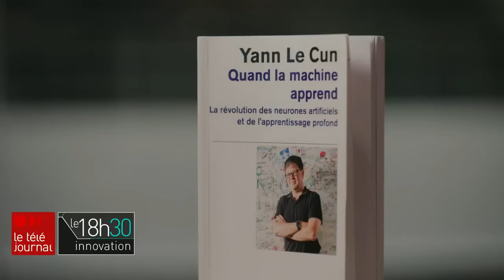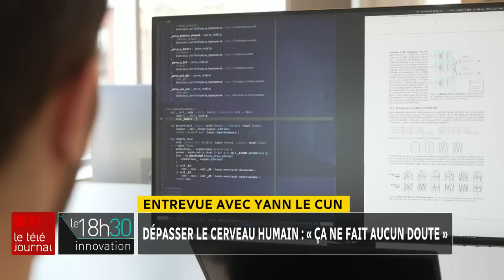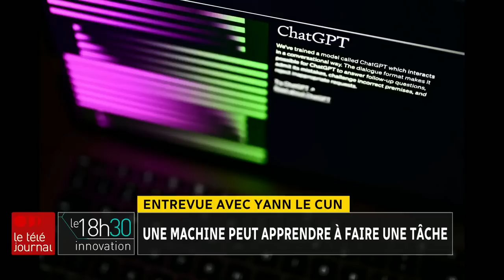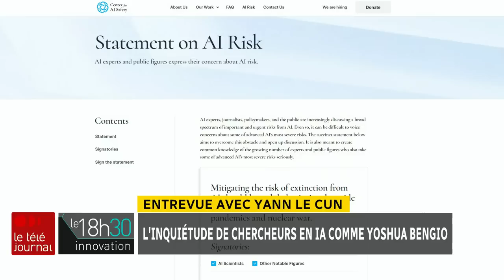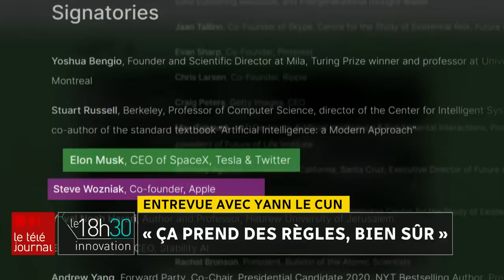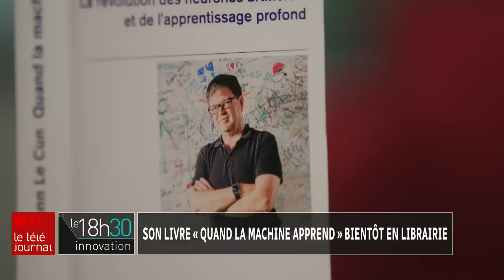Grande entrevue avec Yann Le Cun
En mars, 1000 sommités comme Elon Musk, Yuval Noah Harari et Yoshua Bengio ont demandé un moratoire sur la recherche en intelligence artificielle. « Les systèmes d’intelligence artificielle posent un grand risque pour l'humanité », ont-ils écrit.

Un des plus grands chercheurs sur la question, le patron de la recherche en intelligence artificielle chez Facebook, n'a pas signé toutes ces mises en garde alarmistes. Yann Le Cun a remporté le prix Turing et demeure résolument optimiste.

Patrice Roy l’a rencontré.